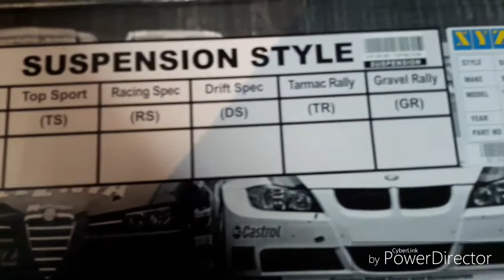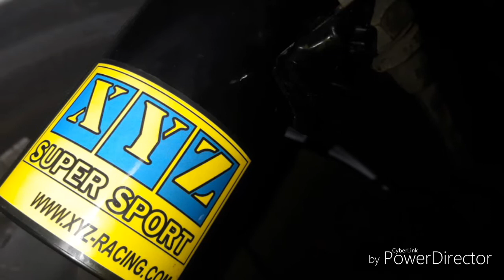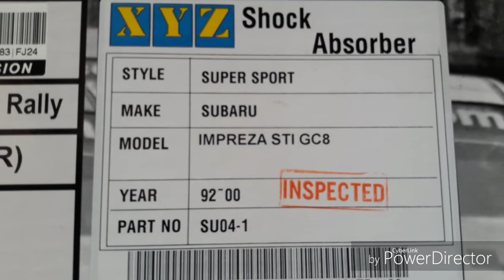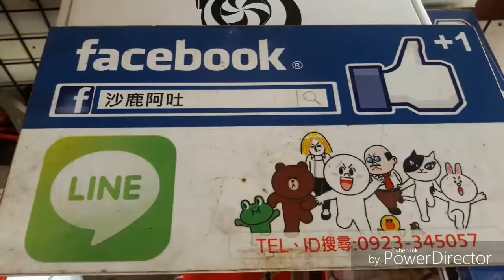速霸陸 SUBARU IMPREZA GC8 硬皮鯊魚 改裝 XYZ避震器道路版 30段阻尼調整改裝避震器組+四輪定位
台中 改裝 R2車業 沙鹿阿吐